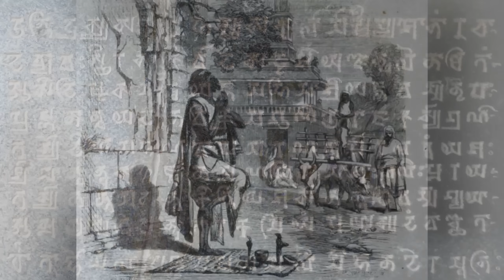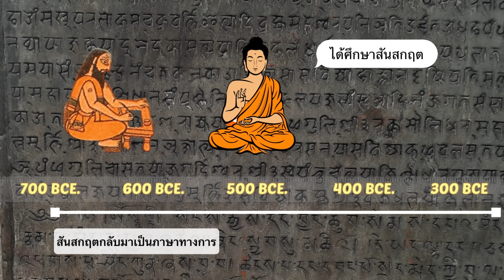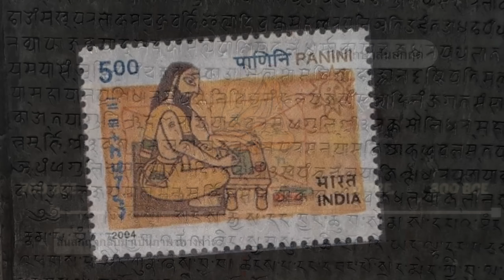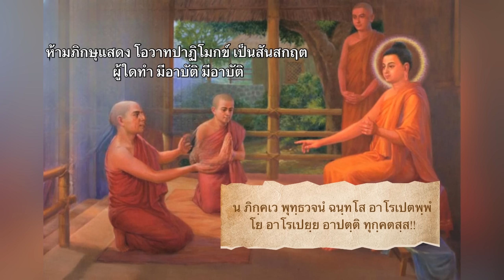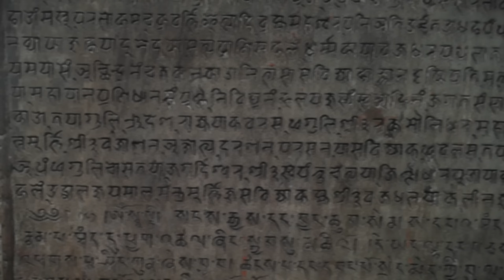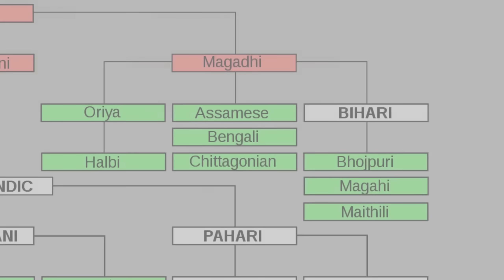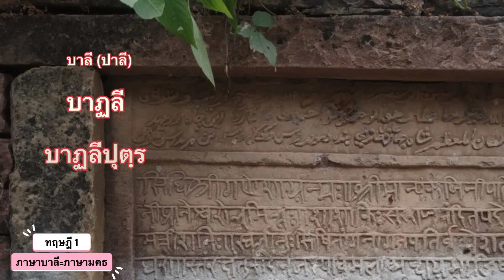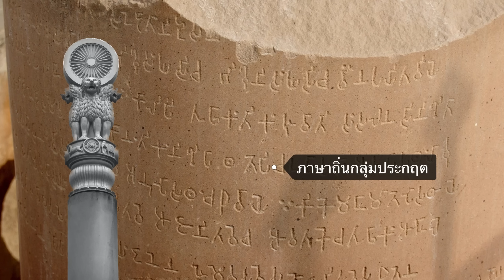พระพุทธเจ้าพูดภาษาอะไร?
พระพุทธเจ้าพูดภาษาบาลีหรือไม่?  เป็นไปได้มากที่สุด  แต่ภิกษุยืนยันว่าท่านพูดภาษาคล้ายภาษาบาลีมาก  ถ้าหากเราเข้าใจภาษาบาลีและการเดินทางข้ามเวลาไปหาพระพุทธเจ้า เราจะเข้าใจมากกว่า 95% ของสิ่งที่ท่านพูด เท่านี้ก็น่าจะพอให้เรามาสนใจภาษาบาลีได้แล้ว เพราะอาจเป็นทางหนึ่งในการเข้าใกล้ผู้รู้แจ้ง แต่สิ่งที่จะพาเราให้ใกล้ชิดยิ่งขึ้นไปอีกคือการปฏิบัติตามคำสอนของพระพุทธเจ้า